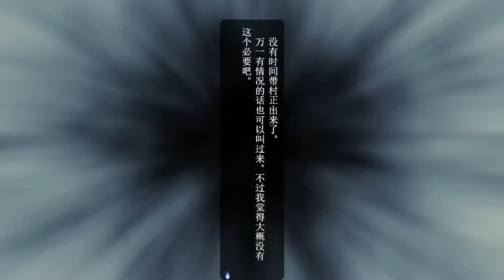《裝甲惡鬼村正》第三章 逆襲騎 #3-12 襲擊